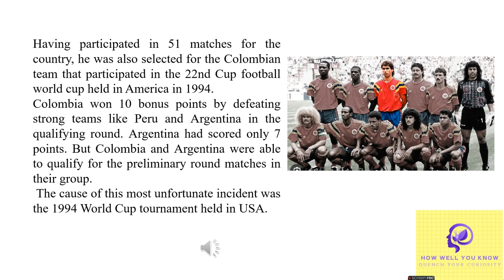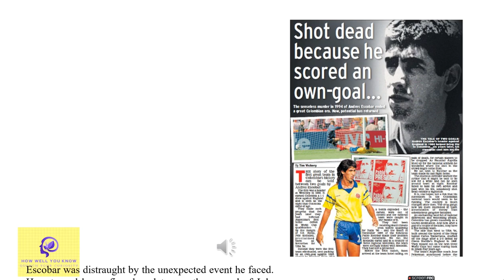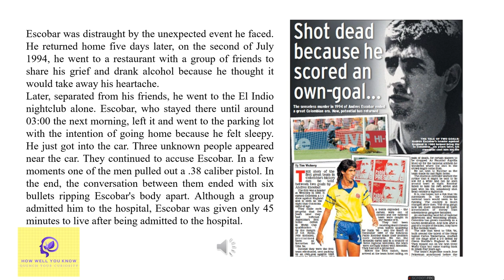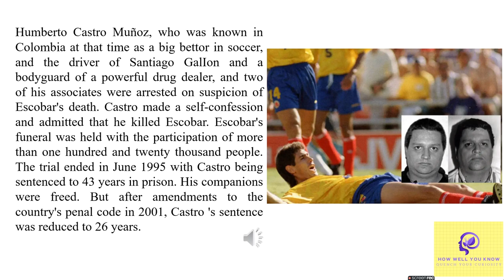Goal of Death-The untold story of Andres Escobar/Andres Escobar own goal/How Well You Know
Goal of Death

Discover the shocking and heart-wrenching tale behind the infamous "Andres Escobar Own Goal" in this riveting documentary. Join us as we delve into the life, career, and tragic fate of Colombian soccer legend Andres Escobar, whose untimely death sent shockwaves through the sports world. Uncover the secrets, mysteries, and human drama that surrounded this unforgettable moment in football history. Don't miss this captivating journey into the Goal of Death – a story that transcends the pitch and touches the depths of the human spirit.

🎯 Key Features:
✨ Mind-Blowing Facts
✨ Frequent Uploads
✨ Quizzes and Challenges
✨ Interactive Community